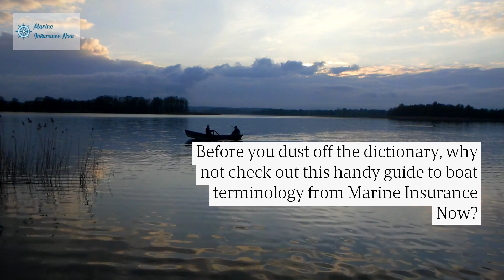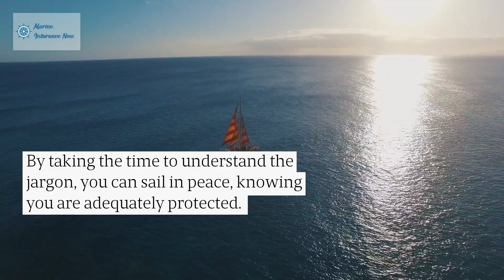Boat Insurance Terms For Beginners: Liability Coverage To Protect Against Accidents & Damage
Looking to take out boat insurance? Baffled by the amount of jargon being used? No problem! Marine Insurance Now is here to help with their beginner's guide to insurance terminology.